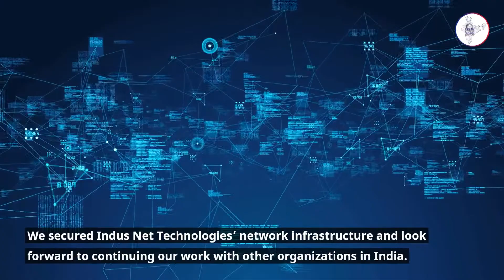Network Penetration Testing on Indus Net Technologies | Best Network Penetration Testers-ICSS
Indian Cyber Security Solutions (ICSS) announced today that it has successfully completed a network penetration testing engagement for Indus Net Technologies, a leading provider of IT services and solutions.

The engagement was aimed at identifying and mitigating potential vulnerabilities in Indus Net Technologies’ network infrastructure. ICSS’ team of certified ethical hackers used a combination of automated tools and manual testing methods to simulate real-world cyber attacks and assess the effectiveness of Indus Net Technologies’ security controls.

The testing identified a number of vulnerabilities and security gaps, which ICSS’ team then worked with Indus Net Technologies’ IT staff to address and remediate. As a result of the engagement, Indus Net Technologies’ network infrastructure is now better protected against cyber threats and able to better withstand a potential attack.

"We are thrilled to have worked with Indus Net Technologies to help them secure their business,” said ICSS CEO. “Penetration testing is a critical component of any organization’s cyber security strategy and we are glad to have been able to assist Indus Net Technologies in this regard.” he added.

Indian Cyber Security Solutions
"Securing Your World Digitally"

Following are the service verticals related to the IT security services that we offer:

IT Security Services (Corporates) - Vulnerability Assessment and Penetration Testing (VAPT)

  A.         NPT - Network VAPT
  B.          WAPT - Web Application VAPT
  C.          Android App VAPT
  D.         IOS App VAPT

Our VAPT services are offered both on Cloud-based as well as physical servers on different application platforms and firmware's as well. Our certification standard confirms to ISO 27001.

Indian Cyber Security Solutions is proud to have clients like MOL, Orissa Pollution Control Board, NALCO, KFC India, TITAN India and many more Launched our cybersecurity products.